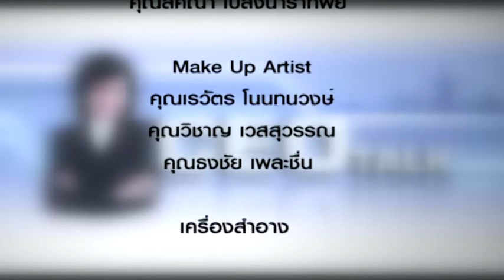CEO TALK 678 แนะนำธุรกิจด้วย Giffarine Animation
แนะนำธุรกิจด้วย Giffarine Animation โดย พญ.นลินี ไพบูลย์